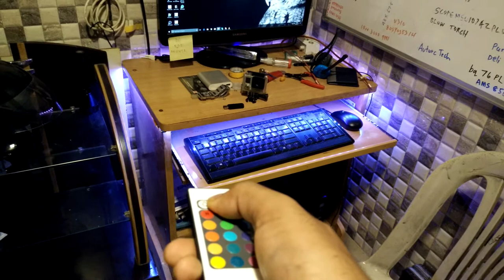RGB LED strip | Computer table decor